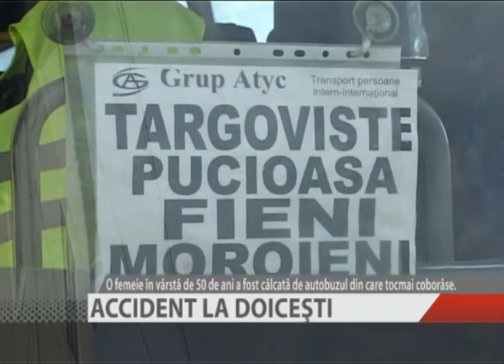ACCIDENT LA DOICESTI